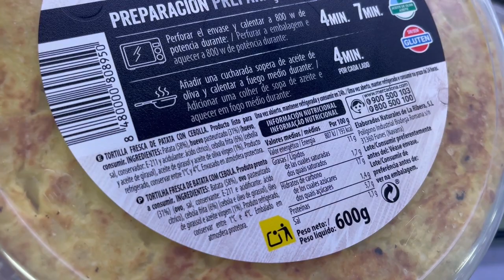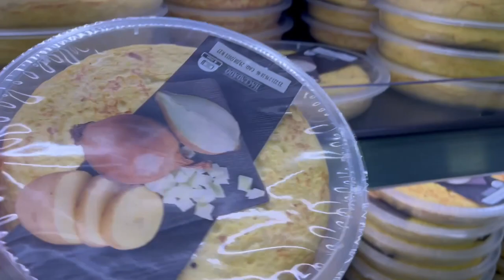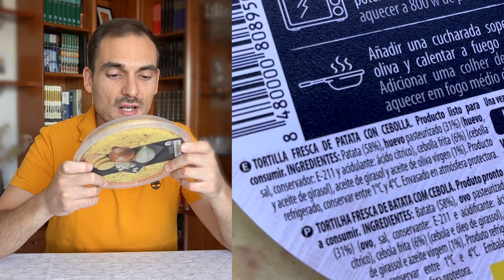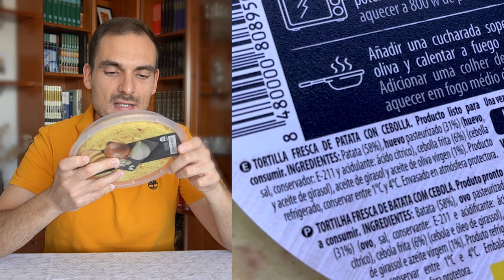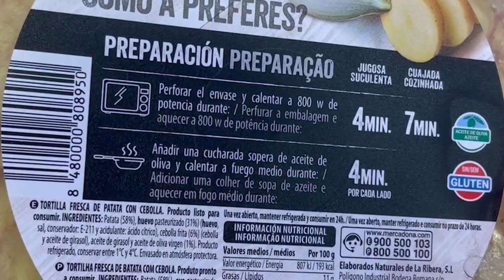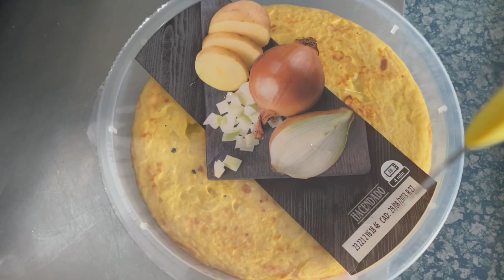TORTILLA de PATATAS de MERCADONA ¿Es SALUDABLE? ¿Cuántas CALORÍAS tiene?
📖 ¡Mi primer libro ya está aquí! “A tomate pocho no le hinques el diente”

Analizamos uno de los productos que más furor causa en Mercadona: su tortilla de patatas. ¿Es saludable este procesado o por el contrario debemos enterrarlo en lo más profundo de nuestra dieta cotidiana? Te resuelvo todas sus dudas más habituales en este vídeo.

Partes del vídeo:
00:00 Precio tortilla Mercadona
2:20 ¿Quién fabrica este tortilla?
2:55 Marca tortilla patatas Mercadona
3:35 Ingredientes tortilla patatas Mercadona
4:04 ¿Es saludable la tortilla de patatas Mercadona?
5:57 ¿Cuántas calorías tiene la tortilla de patatas Mercadona?
7:03 ¿Cuánto tiempo hay que calentar la tortilla de patatas Mercadona?
08:21 ¿Dónde guardar la tortilla patatas de Mercadona?
08:57 Despedida